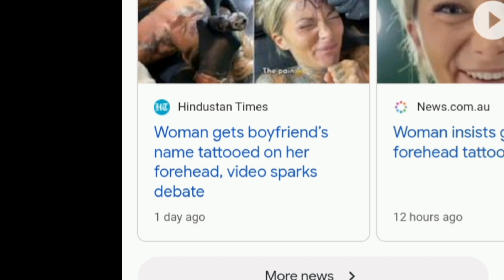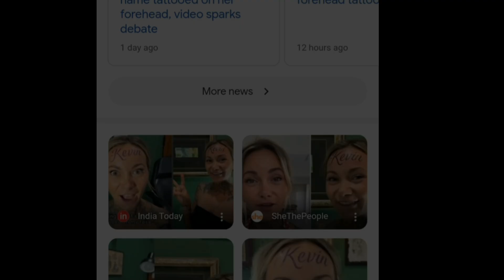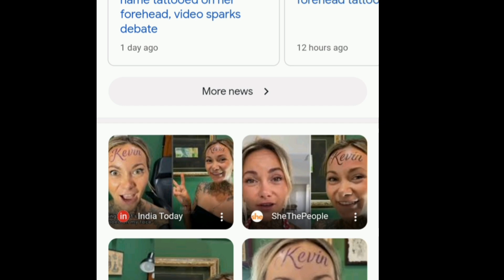Woman gets boyfriends name tattooed on her face forehead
some chick from uk gets kevin name tattoo on her fore head face anna